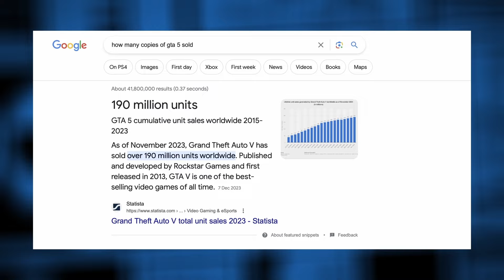*GRAND THEFT AUTO: VICE CITY* made me a crime boss | Why Did "Rockstar" LOSE Me?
In this mini series, Jack is going through Rockstars back catalogue of games to find out why he lost interest. Todays episode, Vice City!

Follow Kristian @TheBiggerEgo
Follow Jack @Netleyyy
Follow Charlie @paleale_dicanio
Follow Rich @rabbitholemedia_rich

Thanks to Jet Luckhurst for our music!